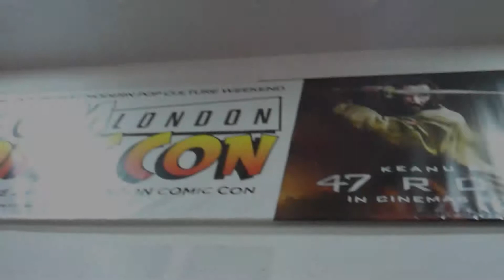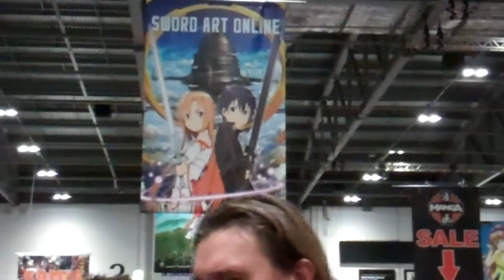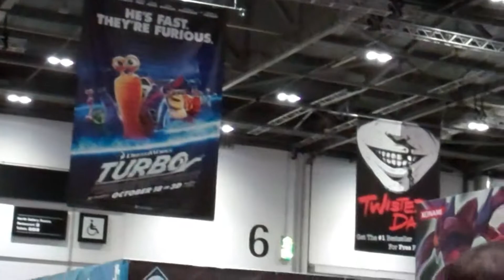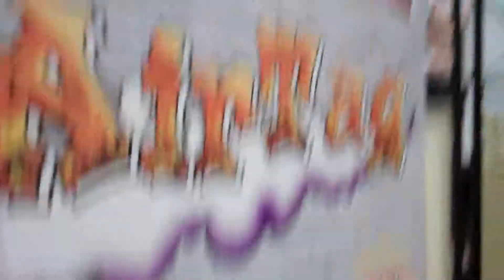London MCM Comic Con October 2013 Part 1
Part 1. No Friday or Saturday just a huge jumbles mess of the best kind :)